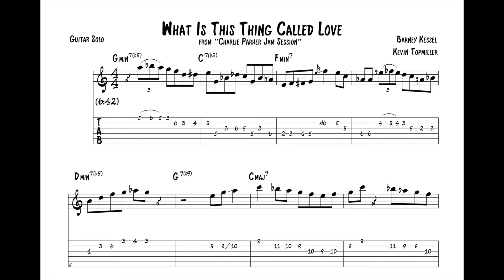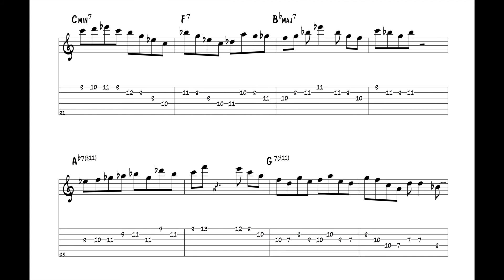"What Is This Thing Called Love?" - Barney Kessel (Jazz Guitar Transcription)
***Track 2 on "Charlie Parker Jam Session", Verve Records, 1952.